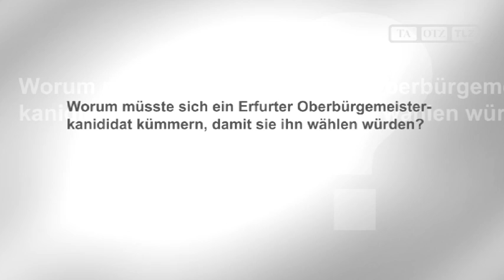Erfurt wählt den Oberbürgermeister- nach welchen Kriterien?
Erfurt, 25.01.12: In etwa drei Monaten wählen die Erfurter ihren Oberbürgermeister. Wir haben uns umgehört um welche Themen er oder sie sich denn besonders kümmern sollte um viele Wählerstimmen einzusammeln.